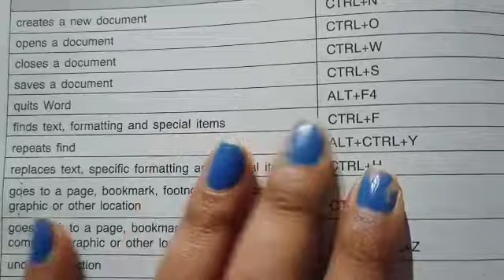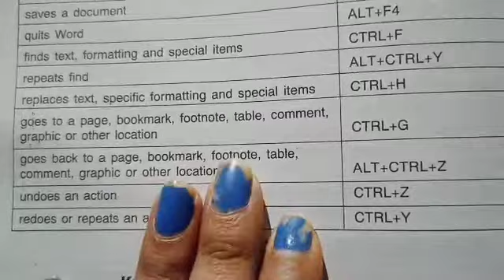UPPCL EXECUTIVE ASSISTANT:-COMPUTER:- Shortcut key for documents